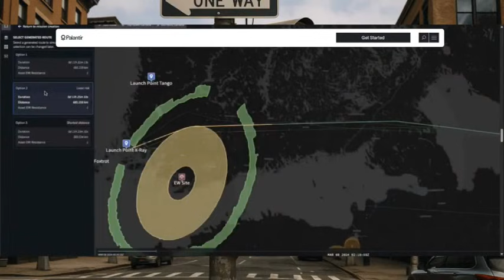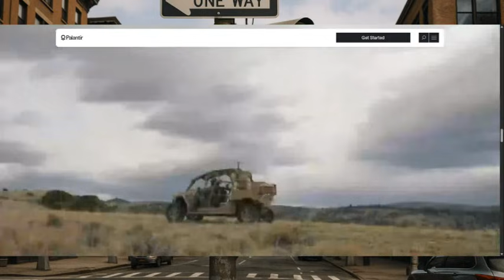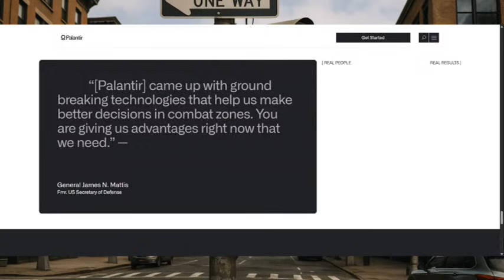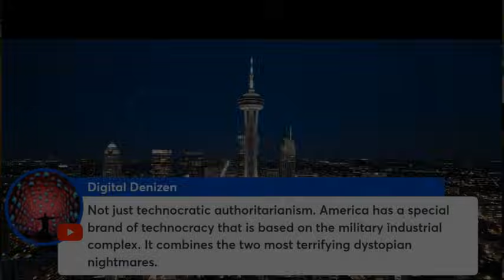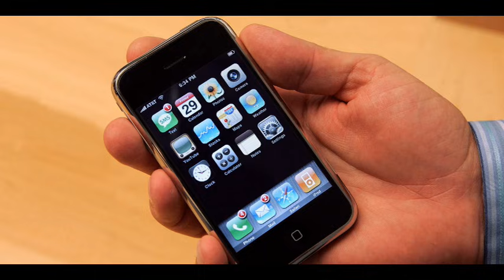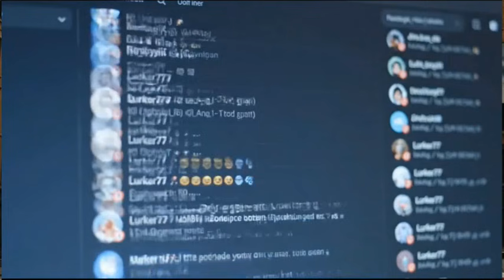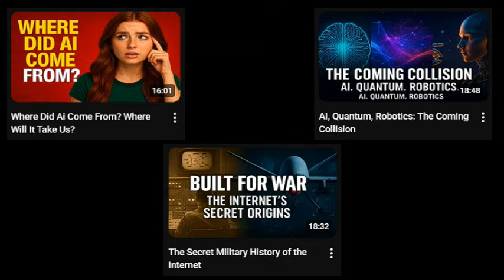The World Around You Today Was Built in the 1960's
You were never supposed to notice this part of the system. Most people don’t. But once you see it… you can’t unsee it.

Before the camera ever started rolling, Landry (from Modern Men Lost Again) and I talked about the real history behind modern technology... Things like the origins of AI, the early development of quantum computing, the military roots of the Internet, and how automation and surveillance systems were designed decades before the public saw them.

This video picks up that thread and shows how the world you live in today was built long before you were born.

Here’s the truth:

None of this is new.
Not artificial intelligence.
Not robotics or automation.
Not the Internet or data networks.
Not even early quantum research.

You may feel you're stumbling through life, but the world you're living in was designed a long time ago.

All of it traces back to a long-term roadmap designed in the 1950s–1980s by institutions like:

ARPA / DARPA
RAND Corporation
NASA
SRI International
MITRE
Bell Labs

These organizations were building the foundations of AI, networking, robotics, automation, and machine intelligence decades before the public ever saw a computer.

What you’re seeing today isn’t a sudden technological explosion.
It’s the visible phase of a system that has been developing for half a century.

🔍 📌 In This Video You’ll Learn:

• Why the world you live in was designed decades before you were born
• How ARPA created the early Internet and why privacy was never part of the plan
• How RAND, DARPA, NASA, MITRE, SRI, and Bell Labs built the foundations of modern AI & automation
• Why AI, quantum, and robotics are converging at the same time and what that means
• Why the next wave of automation reduces the need for large populations
• How digital dependency evolved into control
• Why everything feels like it’s accelerating at once
• Why this moment is not the beginning it’s the next waypoint

This is the part of the system you were never supposed to notice.

🔗 Continue the Bigger Arc  Watch These Next

💬 Your Turn — I Want Your Perspective

What’s an example of a technology you saw “introduced” to the public…
that you later found out had been used by government or defense for years?

Drop it in the comments you’ll be surprised how similar people’s lists are.